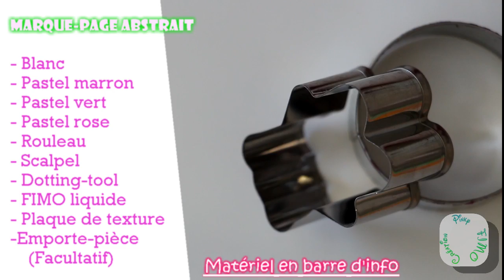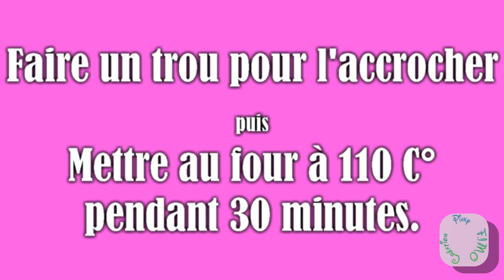TUTO FIMO : Marque-Page ABSTRAIT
Aujourd'hui je vous propose de réaliser un marque-page.
MATERIEL :

-Pâte: blanc
-Outils: rouleau, scalpel, pastel sec, FIMO liquide, plaque de texture ( celle du tuto: volutes florales  DTM)